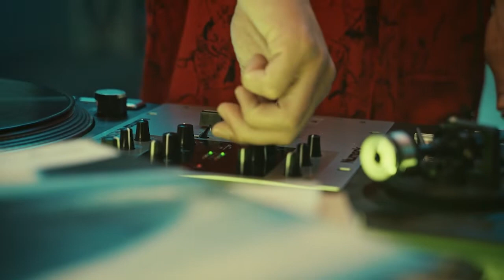🎼 Chill Beat No Copyright Peaceful & Sad Background Music - 'Timeout' by Scandinavianz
Відео автора Marc Mueller з Pexels
Відео автора Tima Miroshnichenko з Pexels

chill music no copyright,
non copyright chill music,
chill music background no copyright,
non copyright chill music background,
best non copyright chill music,
free chill copyright music,
chill no copyright background music,
chill music no copyright download,
non copyright chill music download,
chill non copyright music for youtube,
chill music no copyright for stream,
chill music gaming no copyright,
no-copyright-music-chill-acoustic-guitar,
chillhop music no copyright,
chill music live no copyright,
chill music lofi sin copyright,
chill music mix no copyright,
chill music no copyright 10 minutes,
chill music playlist no copyright,
chill relaxing non copyright music,
chill music remix no copyright,
non copyright chill music for twitch,
chill music no copyright for videos,
chill music without copyright,
chill music 2022 no copyright,
beat music no copyright,
non copyright beat music,
beat copyright music,
best background music no copyright,
non copyright best beats music,
music cinematic no copyright beat,

sad music box no copyright,
sad music download no copyright,